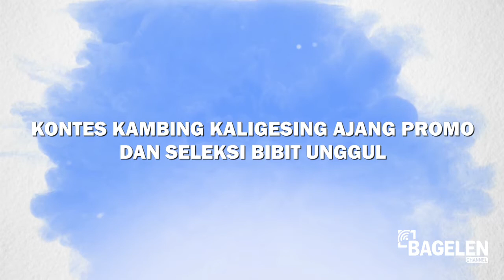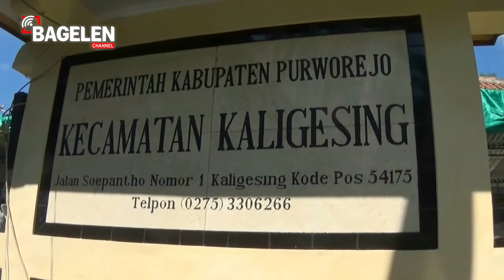Kontes Kambing Kaligesing Ajang Promo dan Seleksi Bibit Unggul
Sedikitnya 100 kambing Peranakan Etawa (PE) Ras Kaligesing mengikuti kontes dan ekspo tingkat Kabupaten Purworejo, yang digelar di halaman Kantor Kecamatan Kaligesing, Kabupaten Purworejo, Jawa Tengah, Minggu (24/7/2016). Kontes ini diselenggarakan oleh Perkumpulan Peternak Kambing Kaligesing Nasional (Perkanas) DPD Purworejo. Kegiatan ini bersifat lokal dan merupakan agenda rutin tahunan, meski kini disebut sebagai kegiatan Kontes dan Ekspo, namun oleh masyarakat setempat lebih dikenal dengan sebutan tradisi Pesta Pathok yang telah dilakukan sejak puluhan tahun silam.